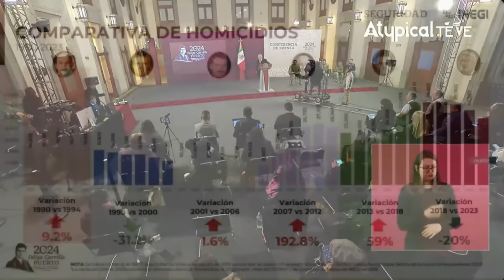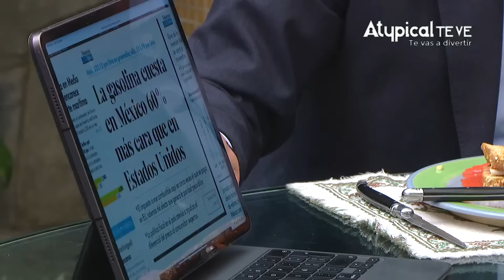🔥 "PROMETISTE PURAS P*NDEJADAS": ALAZRAKI HUMILLA a AMLO y lo HACE PEDAZOS con su BRUTAL RESPUESTA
Carlos Alazraki deja callado a López Obrador y destroza a Jesús Ramírez por atacarlo en la mañanera.

➡️ TRANSFERENCIA:
️Banca Mifel
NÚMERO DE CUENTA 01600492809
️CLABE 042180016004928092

¡SÍGUENNOS!

► ¿QUIERES ANUNCIARTE?